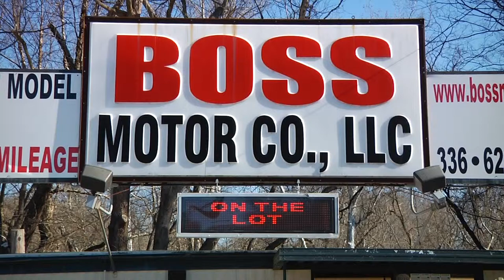Boss Motors 7 Jan 2016